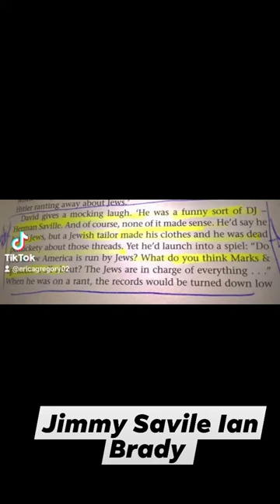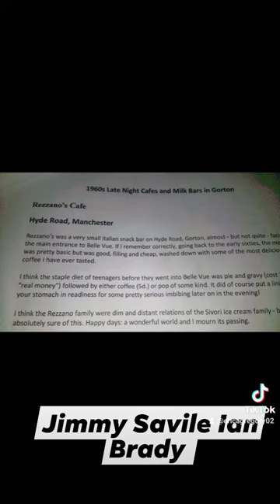JIMMY SAVILE IAN BRADY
For those who don't know .
Savile at the Clarence Greenfield signed up Mick Jagger
Brady preferred the Stones to the Beatles
SAVILE used Oscar the Duke as his cycling name.. Oscar Wilde wrote Arthur Savile Mysteries Murder story ..Savile rode peace rallies
BRADY used Ian Steel name in Ashworth , Ian Steel bikes link Savile . Brady rode Aldermaston peace Rallies
Crowley all used ..
11th January 64 Ring of Fire played by Savile date Thomas Hardy died the poet and writer who connects to Charlotte Mew,
MYRAS DEATH on her birthday.. messengers hidden to Brady.
Brady and Smith quoted and sent to contacts Ring of Fire..Brady published Janus 1st edition 2001 11th January
.. coded messages on radio .. dates used .. was this a Savile way of communicating with rings ?  Brady would bring up listening to Radio Luxembourg on the Moor..Savile worked for the radio station .. too many quotes about Savile from Smith .. working for Savile in 65 paid well .. 8 other children were buried for money ..these were not Bradys victims.. but were others .
Brady and Savile .. Jewish tailors .. Savile Row .. Myra loved her perfume June by Saville.. Savile studied Astronomy and languages like Brady did.. The King James Bible book of revelation translated by Sir Henry Savile an Astronomer and mathematic at Cambridge.. Brady kept his King James bible all his life.. who was the teacher? Savile?? ..